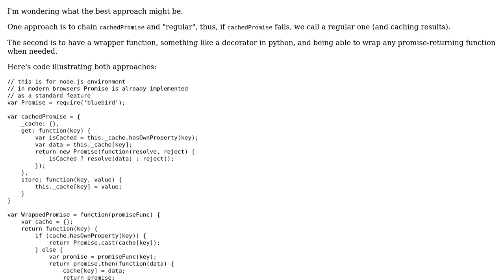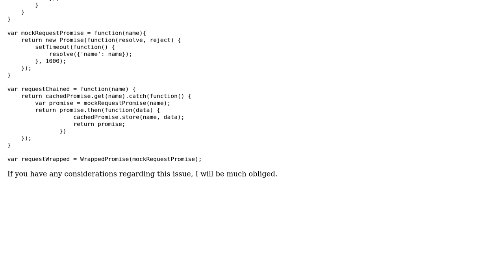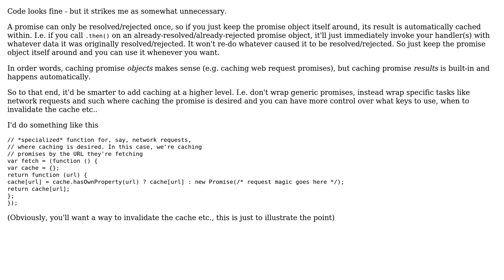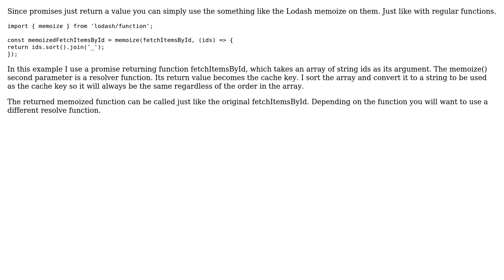Code Review: Caching/memoizing promise results (2 Solutions!!)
Code Review: Caching/memoizing promise results

With thanks & praise to God, and with thanks to the many people who have made this project possible! | Content (except music & images) licensed under CC BY-SA | Music | Images & others | With thanks to user Thijs Koerselman user shabunc user Mathieu Guindon user Flambino and the Stack Exchange Network Trademarks are property of their respective owners. You are responsible for your own actions.